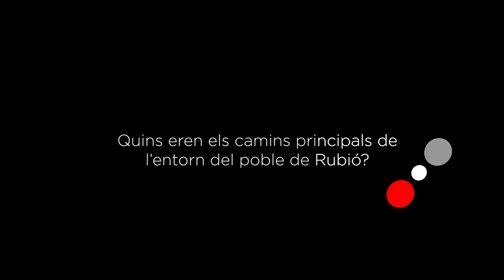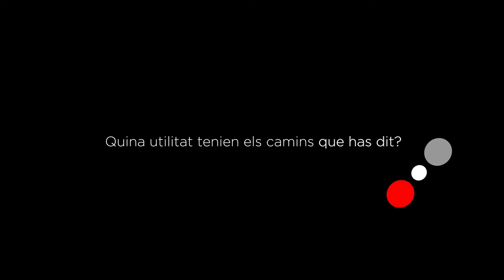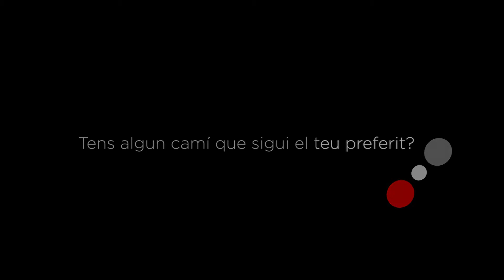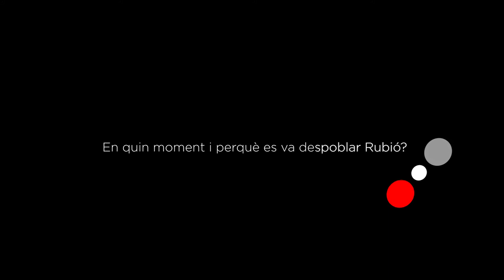Entrevista a Javi Clop, nascut a la Seu d'Urgell el 9 de maig de 1966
En Javi Clop va néixer a La Seu d'Urgell el 9 de maig de 1966 però va viure la seva infantesa a Rubió, el poble habitat més alt de Catalunya (1700 metres). El seu testimoni ens aporta la visió des d'un punt estratègic per a la ramaderia, a cavall entre l'Alt Urgell i el Pallars Sobirà.

Aquesta acció s'emmarca dins del projecte 'Camins de Memòria' que es va iniciar a finals de 2019 i va donar veu als padrins i padrines que van viure els fets ocorreguts durant la Guerra Civil a la Vall de Siarb. El projecte 'Camins de Memòria' ha seguit creixent i amb els materials que havíem gravat hem elaborat diversos vídeos a on es recullen la veu dels testimonis que van viure els canvis socials, econòmics i culturals ocorreguts des de mitjans de segle XX fins a dia d'avui des de la vessant més rural, així com també ens donen la visió del significat i el valor dels camins i la importància que té, per ells i elles, la seva recuperació.

Aquest conjunt de vídeos s'emmarquen dins del projecte 'Museu de Camins', una reserva viva de senders, cultura i patrimoni al Pirineu, que recupera, no només els camins antics de la vall sinó també la memòria oral dels padrins i padrines per dignificar i homenetjar aquelles vides.

Camins de memòria:
Idea original: Museu de Camins
Gravació: Jordi Casadevall (4K)
Guió i producció: Museu de Camins
Edició: Ferran Miret – vanderpla
Agraïments: a tots els padrins i padrines